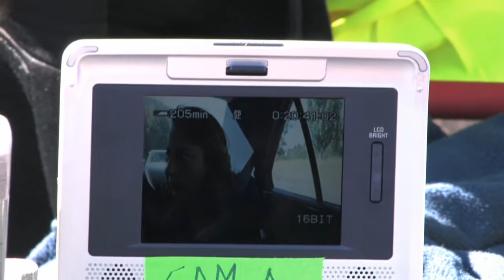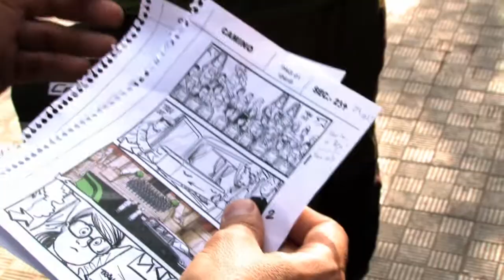Como se hizo CAMINO (HD). 21.- Hacia el cementerio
Para ver estos videos en Alta Definicion Making of de la pelicula de Javier Fesser: CAMINO. En este video pueden verse las tres etapas del entierro que sucede en el film. El viaje en coche, la despedida de las compaÃÂ±eras y el entierro. Camera car, steadycam y camara fija al servicio del cine.